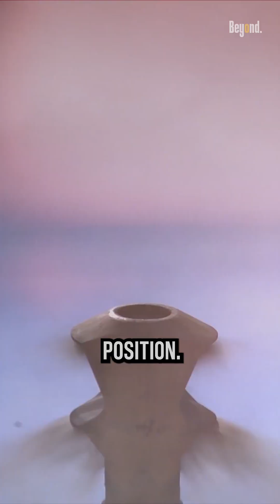How powerful are M982 Excalibur rounds ?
In October 2022, Ukraine received 500 M982 Excalibur precision-guided rounds. some experts say it is a "Game Changer". So, how powerful are the M982 Excalibur precision-guided rounds?

The M982 Excalibur shell can hit the targets just with an error of only about 1m.

With an error 1m the Excalibur shell capable of hitting targets more than 40 km away from the firing position, but The range of this shell is up to more than 50km than conventional ammunition with a range of about 22 km.